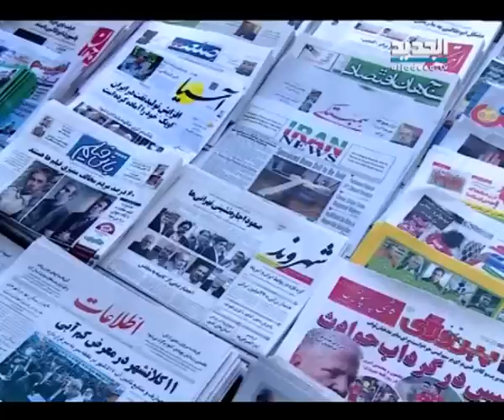الولايات المتحدة تمنع اعطاء التأشيرة لمندوب إيران في الأمم المتحدة